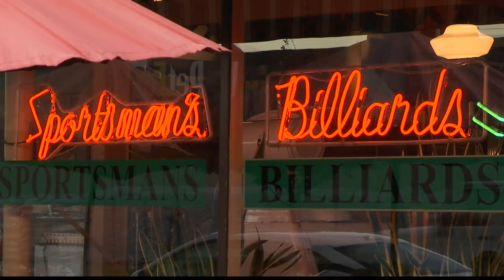West Franklin bar employee sentenced in drug investigation